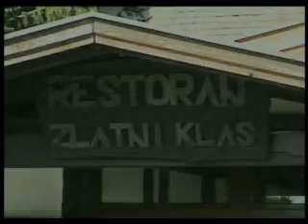"Otrovanec 2007"-na DVD-u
FotoBegović je snimio prvu ovogodišnju utakmicu u daljinskom jahanju "Otrovanac 2007" u suradnji sa Lajkom.Ovo ovdje je najava (3,50 minuta) dvosatnog dvd-a koji se može naručiti na mail:
Ovi navodnici kod @ su "zaštita" zbog spamova,pa kad pišete na mail,nemojte kopirati te navodnike nego BEZ njih.Utakmicu u daljinskom jahanju organizirao je KK"Zlatni klas"Otrovanec uz pomoć Turističke zajednice Općine Pitomača.
Pobjednik Utakmice je Alen Barić na pastuhu Mabrouk,drugi je Darko Kirinčić na kobili Maza,treći Vladimir Vlajinić na kobili Righ Choice a četvrti Branko Keserica na Indi.Članovi Konjičkog kluba"Zlatni klas"Otrovanec osim četvrtog mjesta osvojili su i -12-Branko Tkalčec na April te -19- Svjetlana Šelimber na Andi.